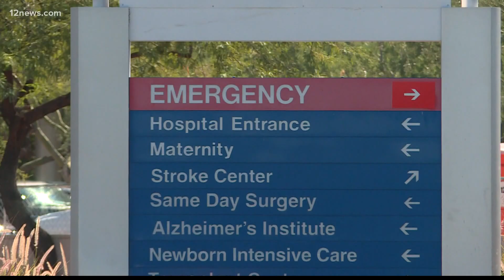The science behind a broken heart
Doctors say suffering from a broken heart can have real, physical consequences. Here's a closer look at the science behind a "broken heart."